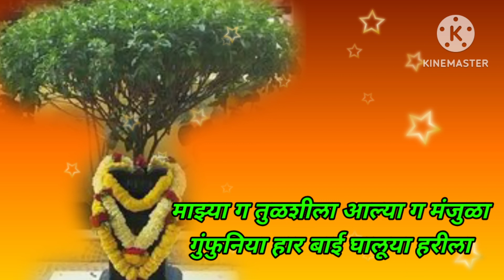तुळसी आईचे अप्रतिम भजन || तुळस अभंग || तुळशीच्या ओव्या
तुळसी आईचे अप्रतिम भजन